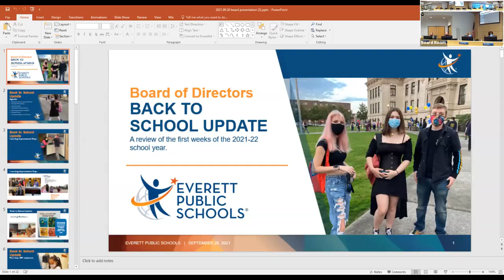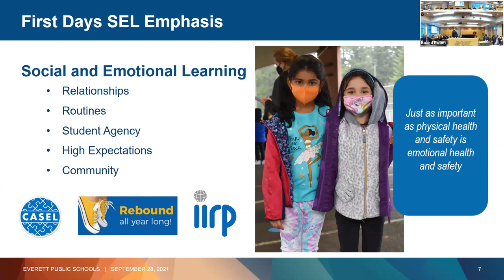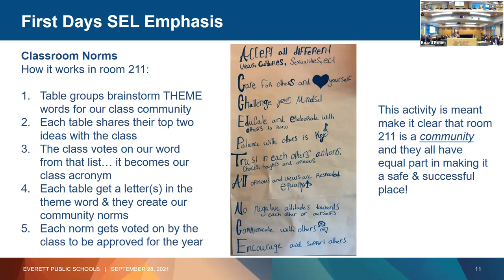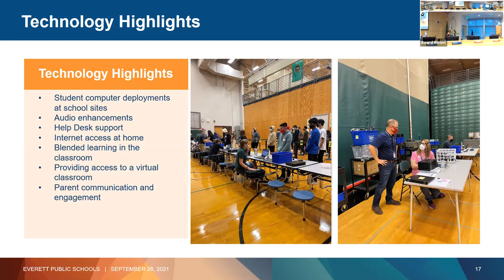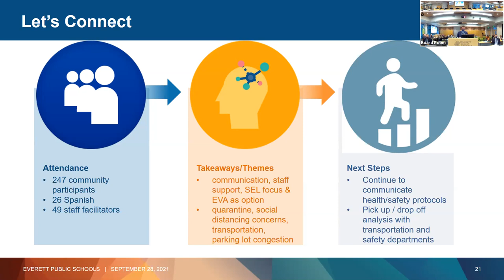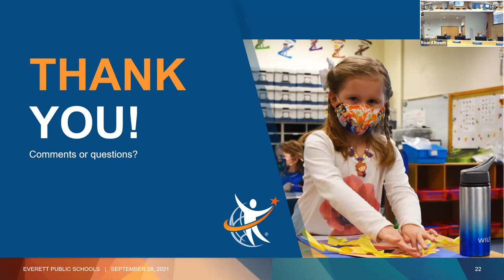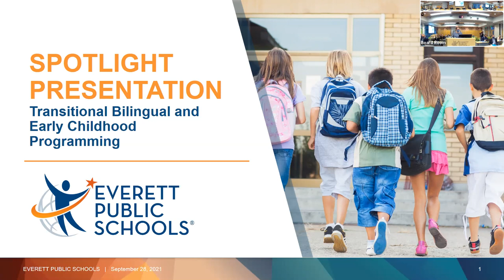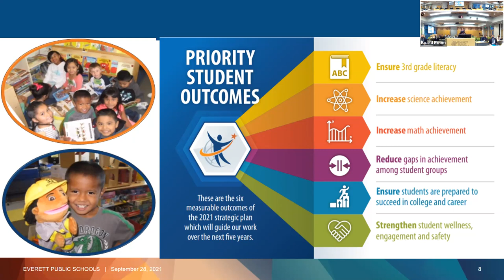Everett Public Schools Regular Board Meeting 2021.9.28